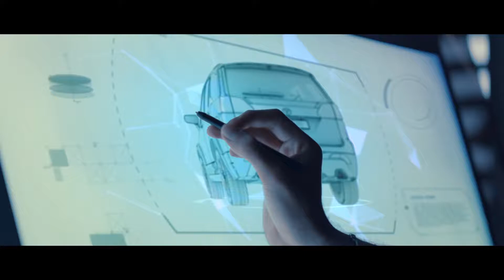Tata Hexa 4×4 | Offroader | India | All wheel drive India 2017